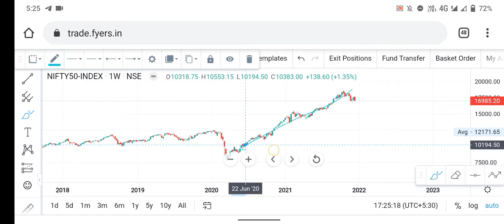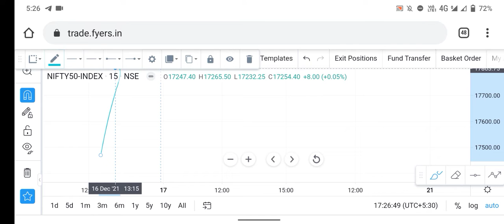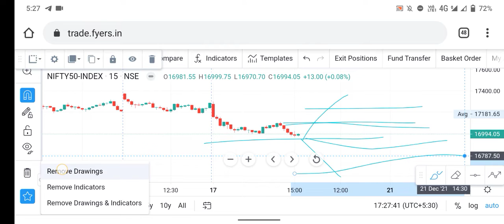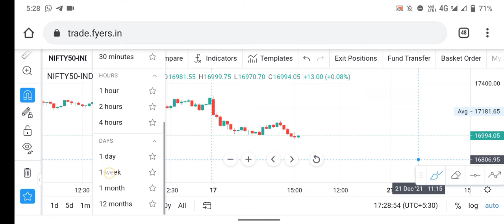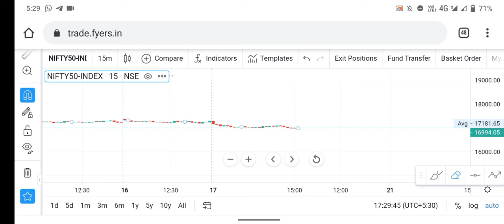Nifty weekly Statargy 16850 put or 17050 call | Intraday Intraday | niftyweekly 137 20/Dec/21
T&C apply.

Intraday Trade